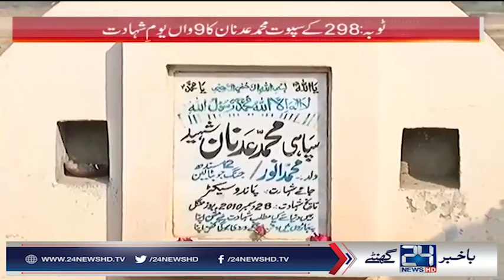Tribute To Martyr Muhammad Adnan Of Toba Tek Singh | City 41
24 News HD is one of the leading news channels of Pakistan bringing you the latest current affairs from Pakistan and around the world.